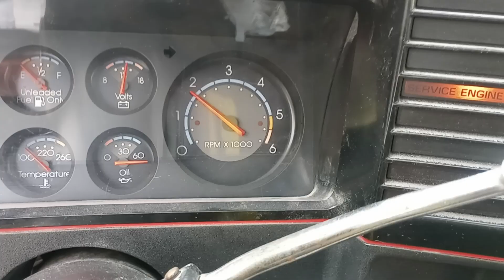monte SS 406 build